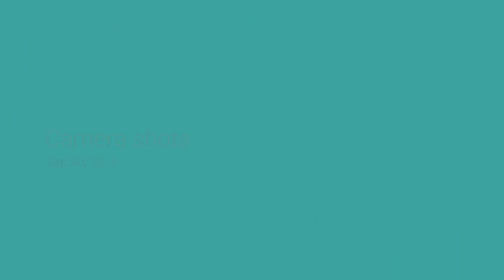Knives and Family Cool but Nogame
very Cool video of family,But remember memories are ever important so enjoy them ,because life can get rough and that's Nogame...Live and Enjoy Life. Peace and Take Care